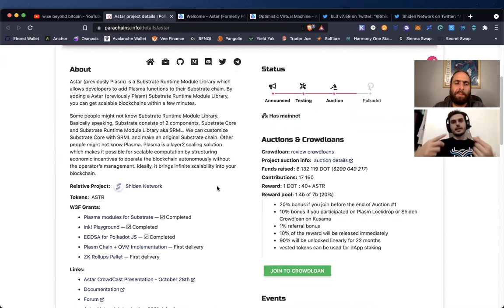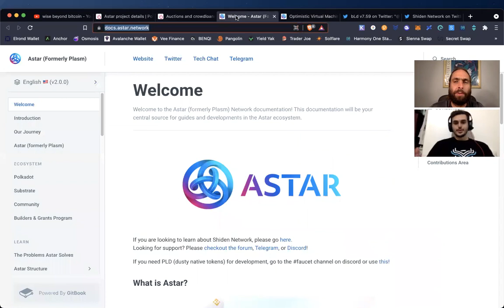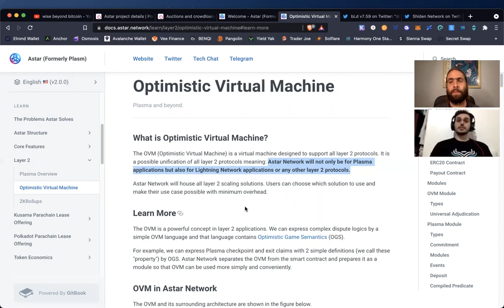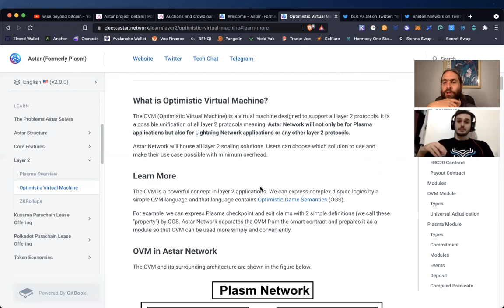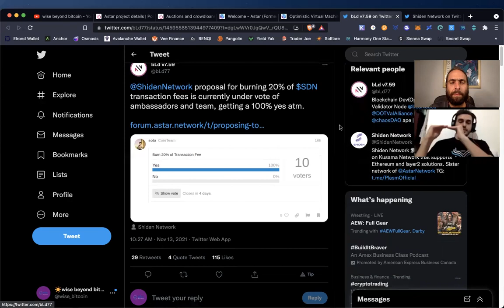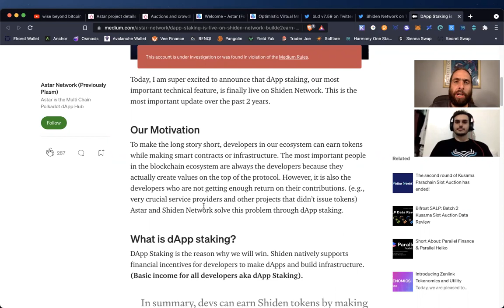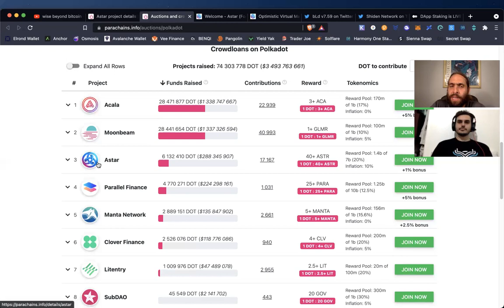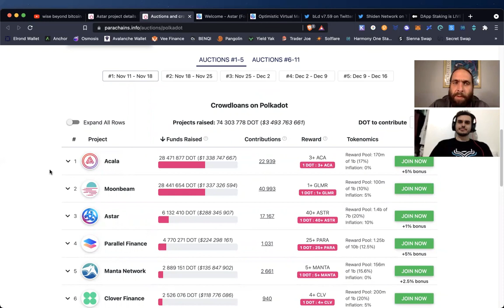Astar Shooting Potential - Kusama and Dot Parachain - Crosschain Layers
✅ Join our livestreams on Mondays from 2-3pm central for interactive Cryptocurrency and DeFi Discussion.

😊All things crypto are open and maxis welcome too😉: Bitcoin, Litecoin, Monero, Ethereum, Polkadot, Cardano, Binance Smart Chain, Smart Contracts, Stable Coins, Layer 2 Solutions, NFTs, Proof of Work, Proof of Stake, Staking, Providing Liquidity, Market Cycles, Creative Destruction, Decentralized Exchanges and more!

💡Our goal is to promote the understanding of cryptocurrency and blockchain technology for building wealth in the new economy: Education, Analysis, Opportunity  .🙏

🦉Visit WiseBeyondBitcoin.com, a Crypto DeFi Hub, to view the top channels and resources on the cutting edge of crypto education, adoption, and research...

✅Time Stamps
0:00 intro
1:30 Zk tech follow up plus Shiden Network equals...
2:40 Astar is taking part in the 1st polkadot parachain auctions
4:00 Polkadot Auction and Crowdloan overview
4:55 What is Astar and how does it work.
5:40 Optimistic Virtual Machine for all layer 2
6:50 Cross-chain interoperability
8:30 Tokenomics Tweet for a bullish burn
10:00 Build2Earn on Shiden
11:15 The beginning of Polkadot parachains and much more in crypto
13:45 parachains force competition for quality
14:45 outro

          🌞Wise Beyond Bitcoin is a grassroots project and educational resource for crypto beginners and veterans alike; we do not provide commercial, financial or legal advice; if you enjoy the content and would like to support the growth of our channel we appreciate the love and good vibes💚
Bitcoin: bc1q6vfvu5am2cgpmpk5u34n2l9852pasp4kxj70ze
Ethereum & ERC-20 Tokens: 0x9899C6754EDA238f61A5Ed68F192D646eFFC0D92
Cardano: addr1q958dnvg7fceaytmk2qzfjhvffrx6tefuzk9hh02dsh998ngwmxc3un3n6ghhv5qyn9wcjjxd5hjnc9vt0w75mpw220q9d89ng
Solana: 8Uyf6W7excaYvu9vo9C4upNknfcGfEt4dqWZTrLYGRCo
Cosmos: cosmos1rj9uqxw0akuft9aar8l4vhk7vlsg5mh408rpla
Avalanche: X-avax1sya0p73h4d0zh7u7mfctgzhazqcu8zr00pkrm2
Polkadot: 13wx5q2q1SE2PY2piFWAmJim8eUsjpvn1UZYMZ9UGjgyjDXV
Algorand: W3GPYYQAF4CKLBRISAL7RMMW25BH5LA35WYA44C7NJ3FIORSLROQAX4OBU
Tezos: tz1Xj6MFrNvZiLgLVczXrPT5kKJyma4jyd48
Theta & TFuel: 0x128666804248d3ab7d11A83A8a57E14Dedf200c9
Fantom: 0x9899C6754EDA238f61A5Ed68F192D646eFFC0D92
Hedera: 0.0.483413